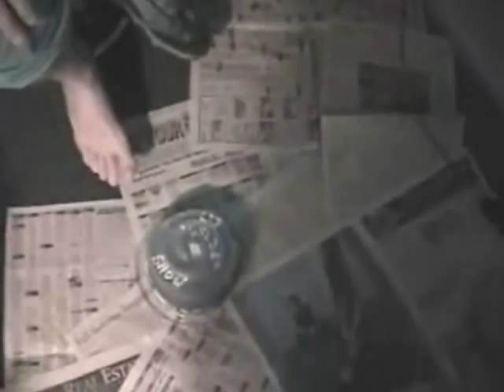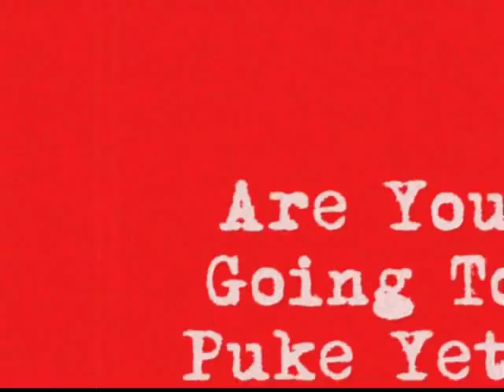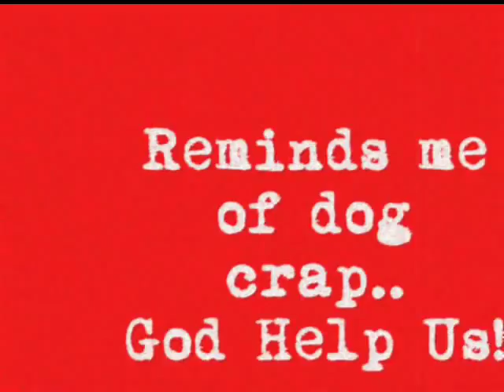Liz Wilde Blow It Out Yer Ass Friday!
A typical ""blow it out yer as Friday show. A listeners eats cake off of an interns nasty foot for tickets to Queensryche in concert, as Liz hosts..